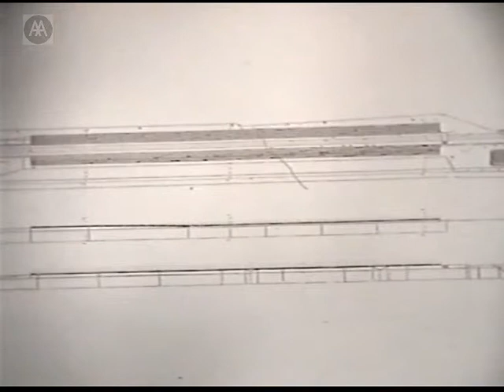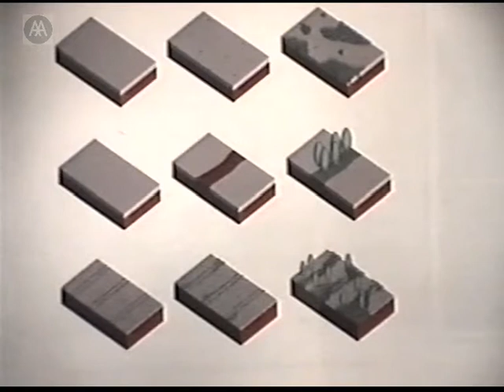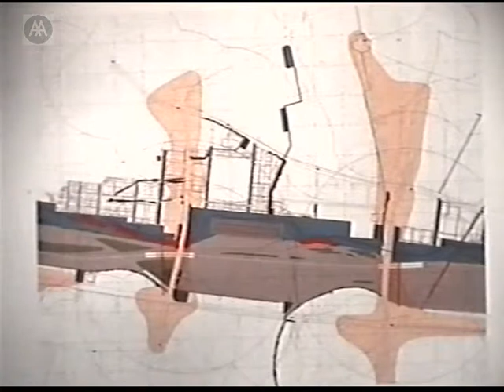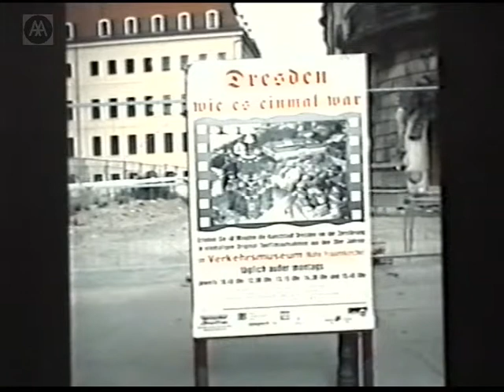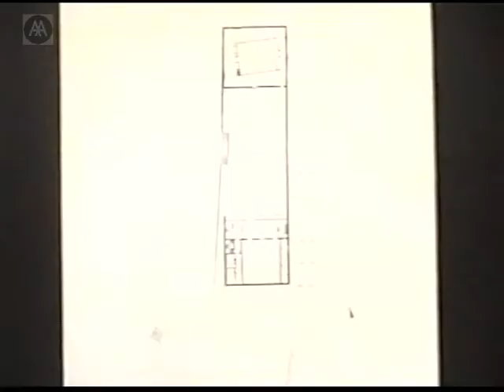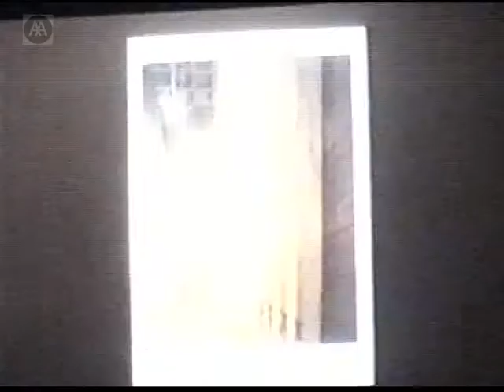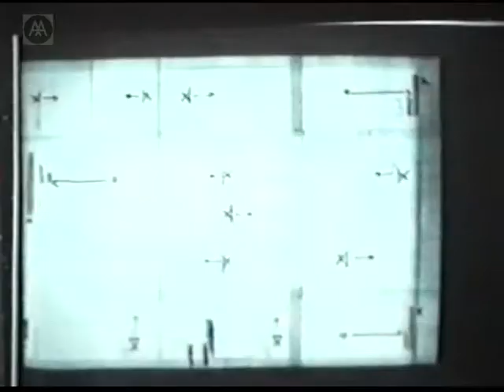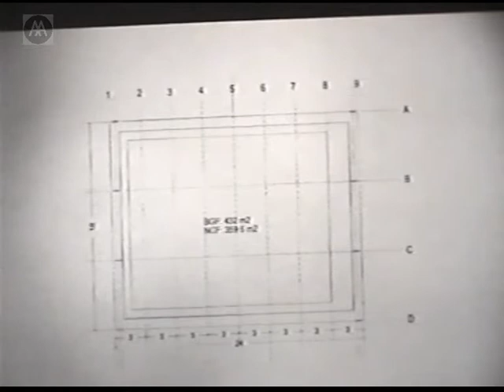Nikolaus Hirsch - Recent Work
The work of Nikolaus Hirsch explores the impact of temporal phenomena on architectural and urban conditions through textual and material investigations. The latter testing field involves work widely differing in scale, including urban landscape projects like the monument Track 17 in Berlin and a master plan for a disused railway station in Munich, as well as a recently completed synagogue in Dresden.